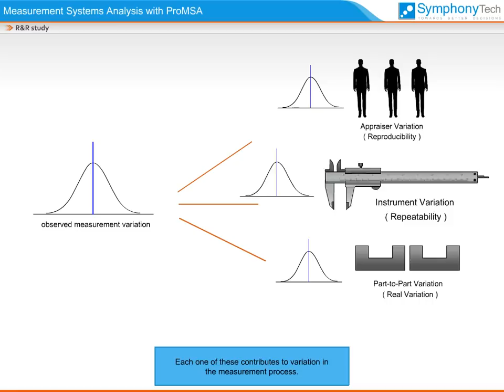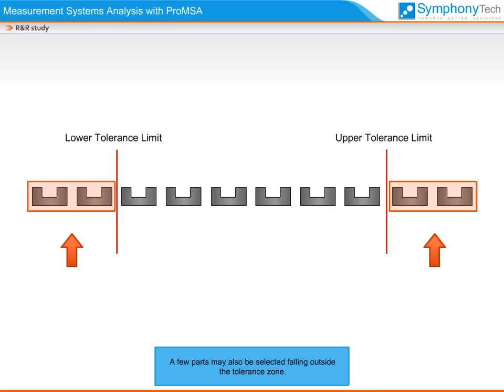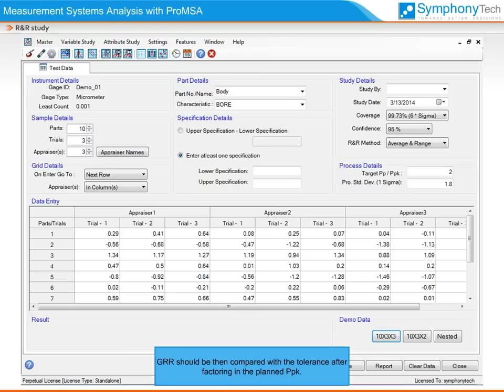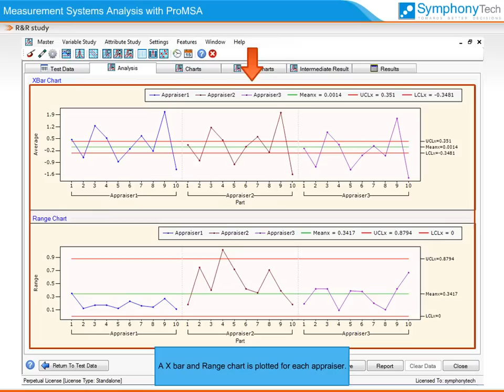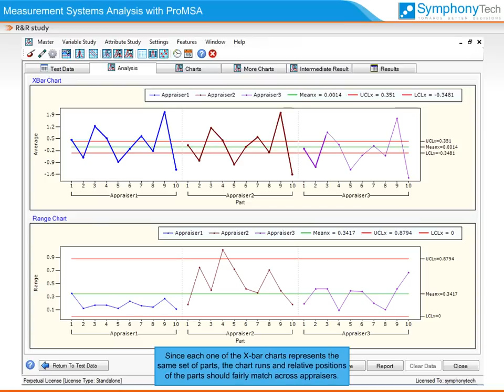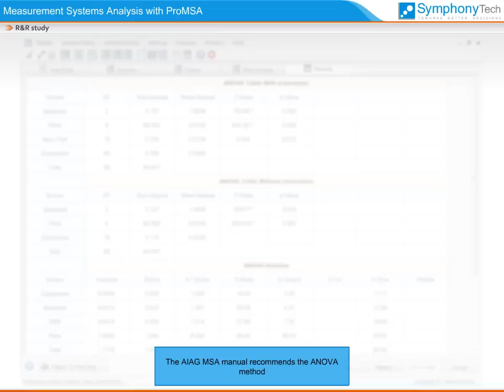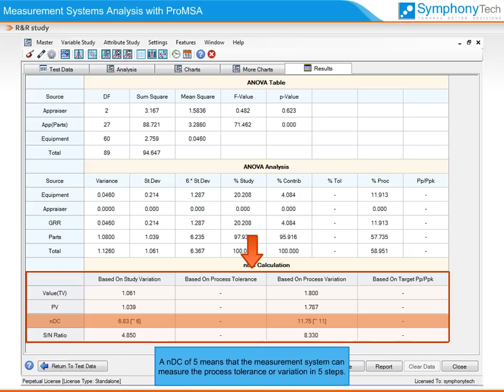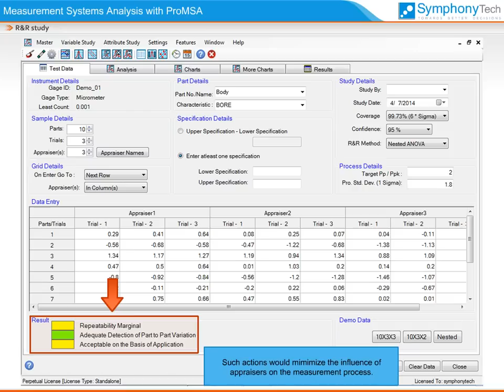Measurement Systems Analysis - Repeatability & Reproducibility Study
The R&R Study in MSA is used to evaluate the Repeatability & Reproducibility of a Variable Measurement System. Explore how a R&R Study can be done with the ProMSA software from SymphonyTech. ProMSA supports the Nested ANOVA method for destructive/ non-replicable tests.